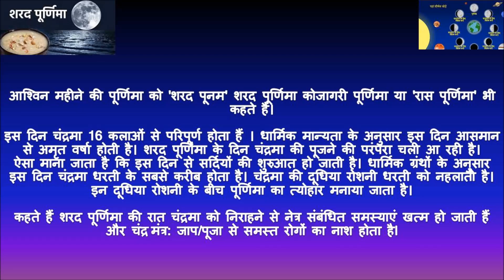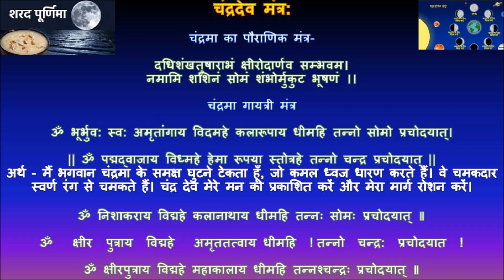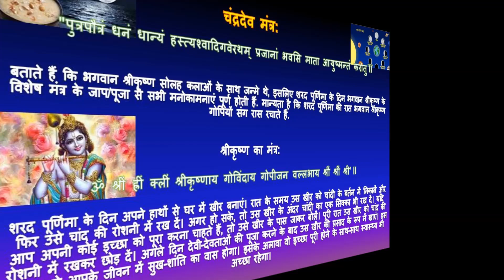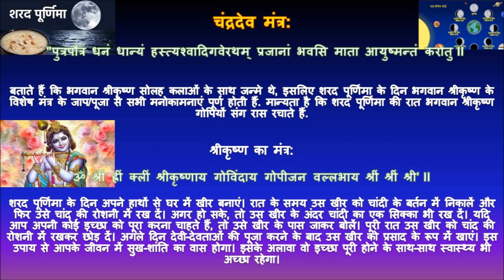शरद पूर्णिमा पर्व Sharad Purnima parv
आश्विन महीने की पूर्णिमा को 'शरद
पूनम' शरद पूर्णिमा
कोजागरी पूर्णिमा या 'रास पूर्णिमा' भी कहते हैं।

इस दिन
चंद्रमा 16 कलाओं से परिपूर्ण होता हैं । धार्मिक मान्यता के
अनुसार इस दिन आसमान से अमृत वर्षा होती है। शरद पूर्णिमा के दिन चंद्रमा की पूजने
की परंपरा चली आ रही है।
ऐसा माना जाता
है कि इस दिन से सर्दियों की शुरुआत हो जाती है। धार्मिक ग्रंथों के अनुसार इस दिन
चंद्रमा धरती के सबसे करीब होता है। चंद्रमा की दूधिया रोशनी धरती को नहलाती है।
इन दूधिया रोशनी के बीच पूर्णिमा का त्योहार मनाया जाता है।

कहते
हैं शरद पूर्णिमा की रात चंद्रमा को निराहने से नेत्र संबंधित समस्याएं खत्म हो
जाती हैं और चंद्र मंत्र: जाप/पूजा से समस्त रोगों का नाश होता
हैI
शरद
पूर्णिमा के दिन धन की देवी मां लक्ष्मी धरती पर विचरण करने आती हैं.

मान्यता है कि इस दिन मां
लक्ष्मी का जन्म हुआ था

शरद
पूर्णिमा के दिन अपने हाथों से घर में खीर बनाएं। रात के समय उस खीर को चांदी के
बर्तन में निकालें और फिर उसे चांद की रोशनी में रख दें। अगर हो सके, तो उस खीर के
अंदर चांदी का एक सिक्का भी रख दें। यदि आप अपनी कोई इच्छा को पूरा करना चाहते
हैं, तो उसे खीर के पास जाकर बोलें। पूरी रात उस खीर को चांद की रोशनी में रखकर
छोड़ दें। अगले दिन देवी-देवताओं की पूजा करने के बाद उस खीर को प्रसाद के रूप में
खाएं। इस उपाय से आपके जीवन में सुख-शांति का वास होगा। इसके अलावा वो इच्छा पूरी
होने के साथ-साथ स्वास्थ्य भी अच्छा रहेगा।
बताते
हैं कि भगवान श्रीकृष्ण सोलह कलाओं के साथ जन्मे थे, इसलिए शरद पूर्णिमा के दिन
भगवान श्रीकृष्ण के विशेष मंत्र के जाप/पूजा
से सभी मनोकामनाएं पूर्ण होती हैं. मान्यता है कि शरद पूर्णिमा की रात भगवान
श्रीकृष्ण गोपियों संग रास रचाते हैं.

पाठक गण को चाहिये की प्रत्येक पूजा अराधाना ऐवम प्रयोग के पशच्यात इन अराधनओ मै हुइ त्रुटियों के लिये इष्ट देव, देवियो से छमा याचना अनिवार्य तोर पर दुहराये,  अन्यथा हो सकता है कि "लेने के देने" कि नौबत आ जाये ।
पाठक गण को चाहिये की प्रत्येक पूजा अराधाना ऐवम प्रयोग के पशच्यात, उप्युक्त शांति पाठ अवश्यमेव करे जिससे कि जो वातावरण मै आई अनावश्यक बद्लाव, जो आपकि अराधना से उत्पन्न हुये है,  वो शांत हो जाये  ।
यहां मुहैया सूचना सिर्फ सर्वजनिक माध्यमों ऐवम आधारो पर निर्भर है , मान्यताओं और आधारो  पर संकलित  इन जानकारियों की सत्यता, सटीकता ओर प्रमानिकता पर  पाठक गण अपने खुद के विवेक, ग्यान ऐवम विशेषज्ञ से सलाह पर ही प्रयोग मै लाये  । यहां यह बताना जरूरी है कि 'इस "आजकेहुनरबाज़ कलकेसरताज चैनल"किसी भी तरह की मान्यता, जानकारी की पुष्टि नहीं करता है.
किसी भी जानकारी या मान्यता को अमल में लाने से पहले संबंधित विशेषज्ञ धार्मिक मामलों के जानकारों एवं ज्योतिष सलाहकारों से सलाह उपरांत ही इस प्रक्रिया का प्रयोग  करे इस विडियो मे दी  गयी जानकारी सिर्फ सूचनार्थ दी जा रही है,
पुनश्च इस विडियो में निहित किसी भी जानकारी/सामग्री/गणना की सटीकता या विश्वसनीयता की गारंटी नहीं है। विभिन्न माध्यमों/ज्योतिषियों/पंचांग/प्रवचनों/मान्यताओं/धर्मग्रंथों से संग्रहित कर ये जानकारियां आप तक पहुंचाई गई हैं। हमारा उद्देश्य महज सूचना पहुंचाना है, इसके उपयोगकर्ता इसे महज सूचना समझकर ही लें। इसके अतिरिक्त, इसके किसी भी उपयोग की जिम्मेदारी स्वयं उपयोगकर्ता की ही रहेगी।प्रयोग ओर सावधानिया आप स्वयम पर निर्भर है
(कृपया अधिक जानकारी एकत्र करे, अगर कोई त्रुटी या विवादित आलेखन है तो कृपया सूचित करे, धन्यवाद)